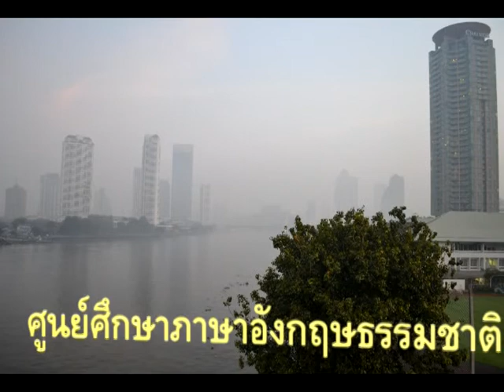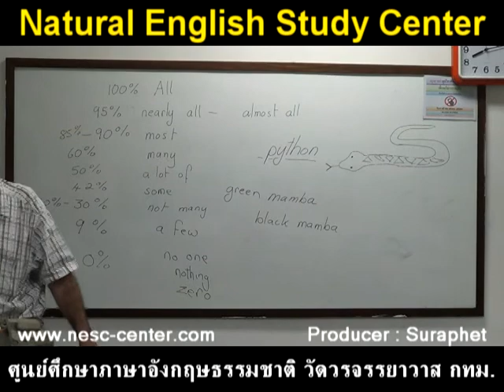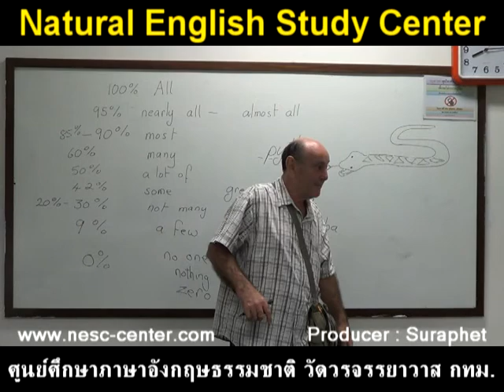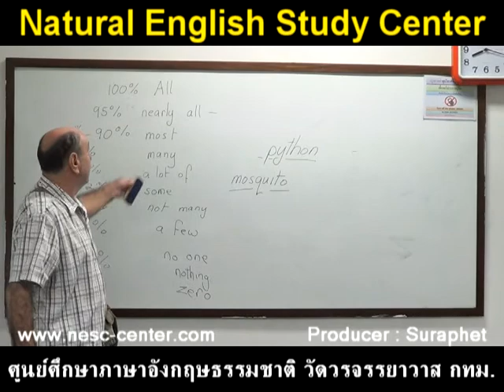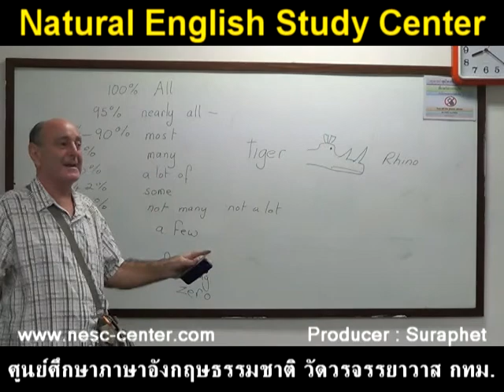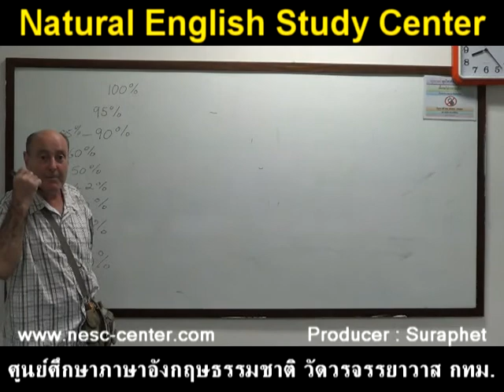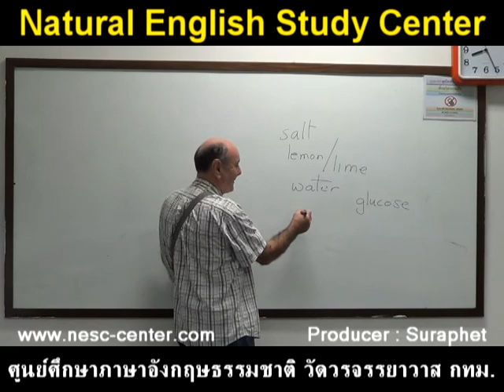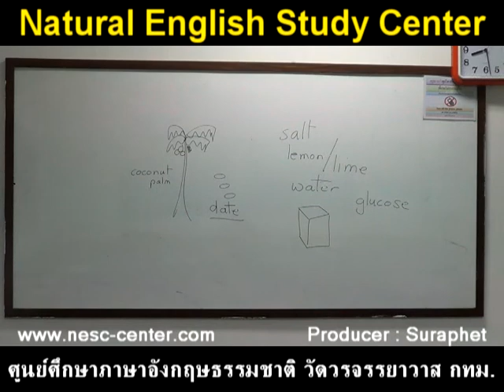suraphet 2492 English Teaching Teacher William, UK